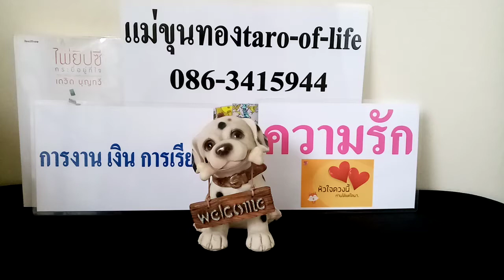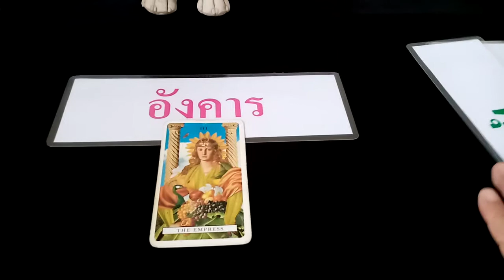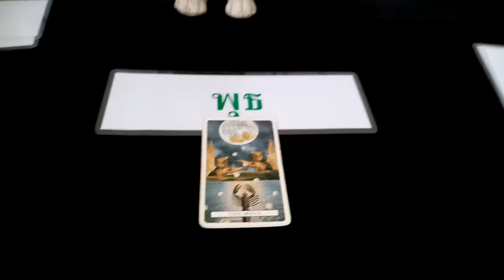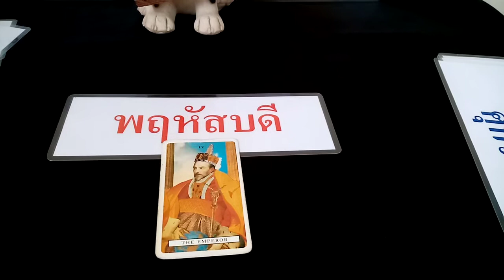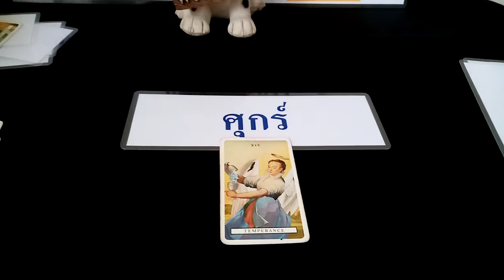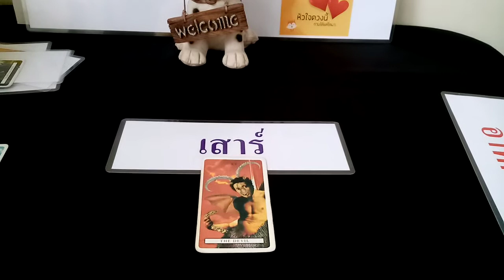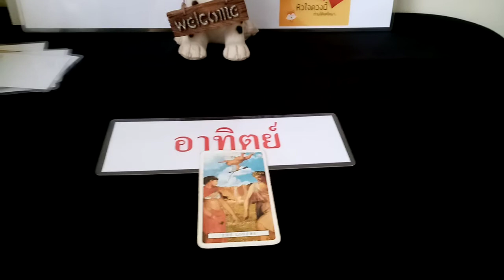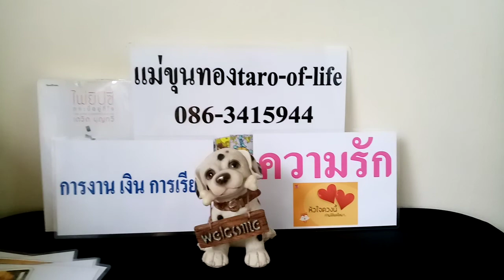ดวงความรัก​ การงาน​ การเงิน​ การเรียน​ประจำวัน​พฤหัส​ที่15ต.ค.63​ผู้​ที่เกิด​ทั้ง​7​วัน​